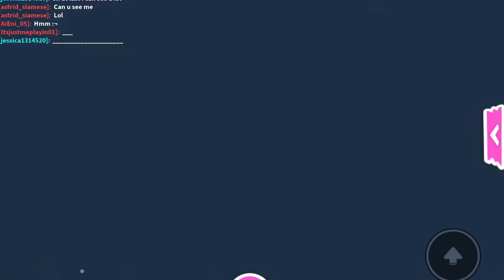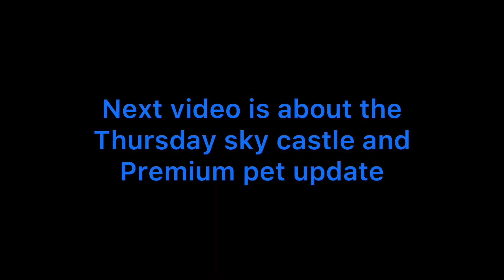Adopt me! WDC Whale & Dolphin Conservation +adopt me! Update happy world ocean day